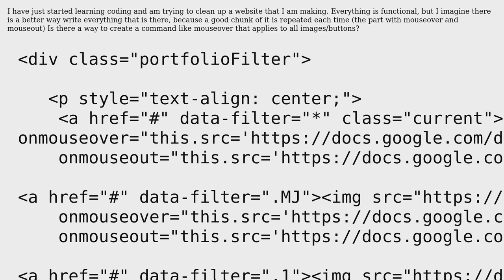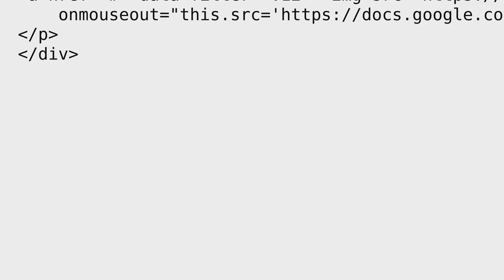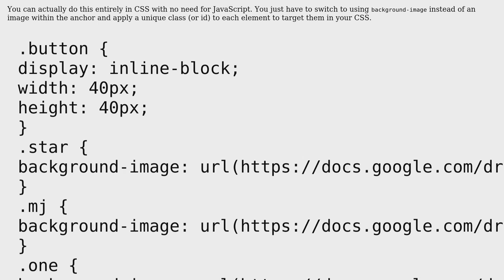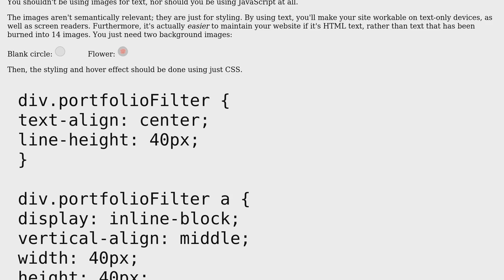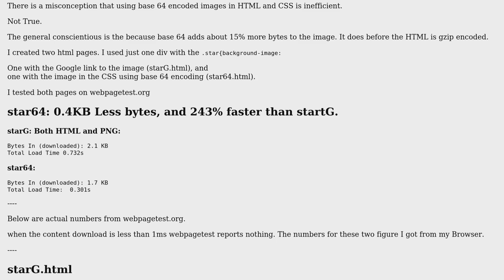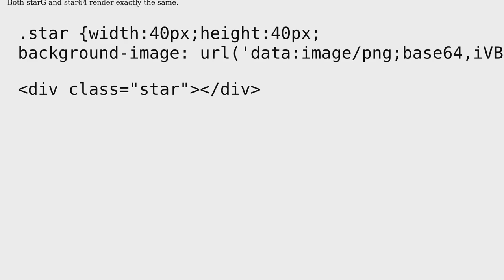Code Review: Fourteen buttons with hover effects (3 Solutions!!)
Code Review: Fourteen buttons with hover effects

With thanks & praise to God, and with thanks to the many people who have made this project possible! | Content (except music & images) licensed under CC BY-SA | Music | Images & others | With thanks to user Nicholas Chauvin nxchauvin user Misunderstood user James Montagne user 200_success and the Stack Exchange Network Trademarks are property of their respective owners. You are responsible for your own actions.